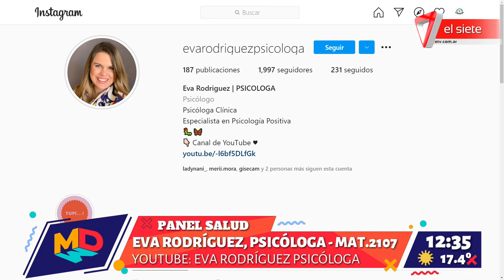Panel de Salud: Cómo vivir sin culpa